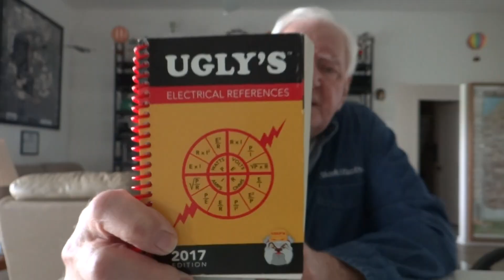Basic Math Electricians Need to Know: Lesson Number One, By John Shook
Electrical Basic for beginners By John Shook
You will need a UGLY'S at the home depot. about $17.00.
It is an Electrical References,  Start Hear with lesson ONE,